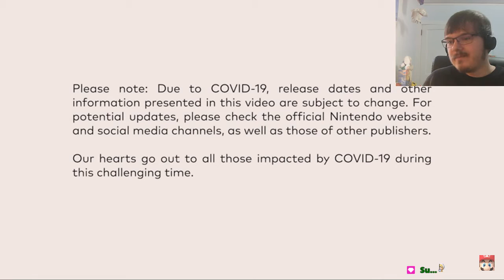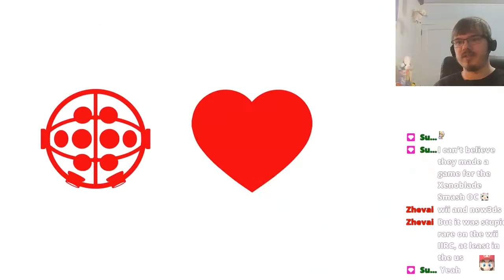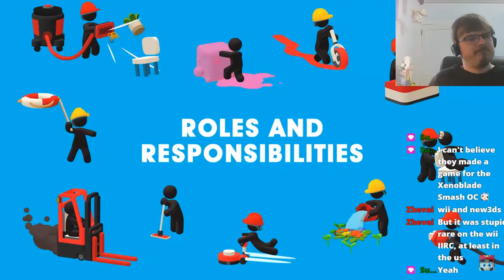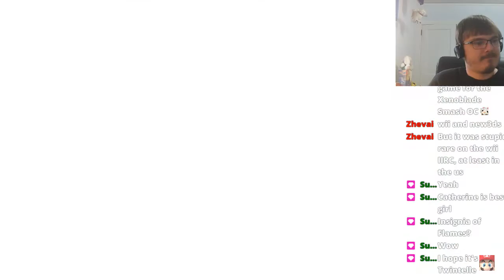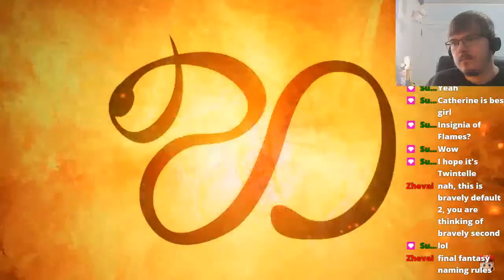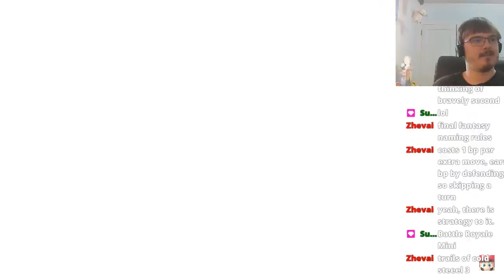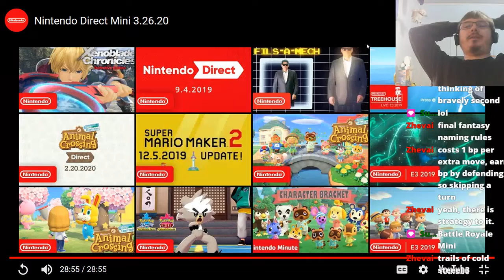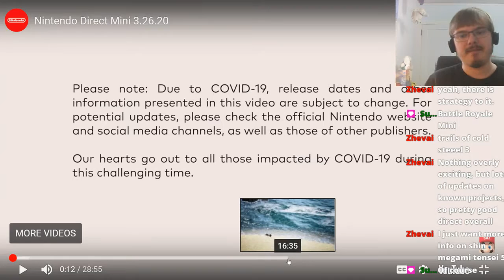There's Nothing Mini About This Mini Direct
28 minutes of sheer Nintendo goodness to distract us from Animal Crossing.